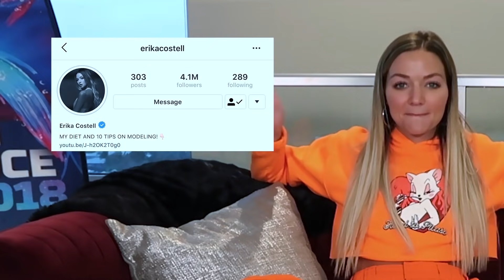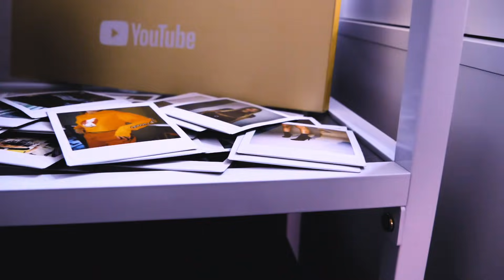MAKEUP VANITY TOUR!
It's finally complete! Let me know what your favorite part of the vanity is 🖤